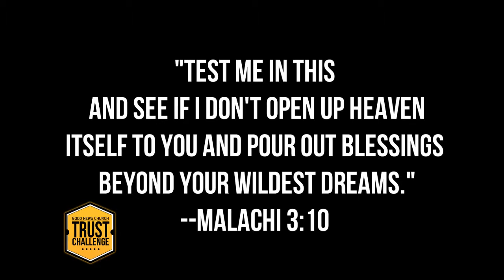The Trust Challenge - Jay & Tambra Nalley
Jay & Tambra Nalley share their amazing testimony of God's faithfulness to them during the GNC Trust Challenge!